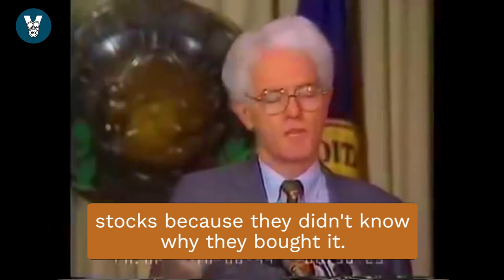How To Make Millions From Market Crash | Peter Lynch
Have you thought about making millions even if the stock market is crashing? Many amateur investors think it is best to buy stocks when everything is bullish while the pro investors are doing the opposite. Peter Lynch, former manager of the Magellan Fund at Fidelity, emphasizes the importance of understanding the business, especially when stocks are down. National Press Club meeting, 1994.

Peter Lynch is is an American investor, mutual fund manager, and philanthropist. Lynch managed the Magellan Fund at Fidelity Investments between 1977 and 1990, averaging 29.2% returns each year, more than double the S&P 500 stock market index and making it the best performing mutual fund in the world. He increased assets under management from US$18 million to $14 billion during his tenure.